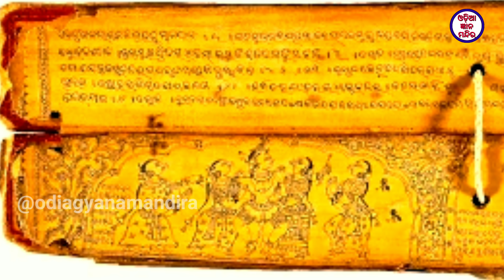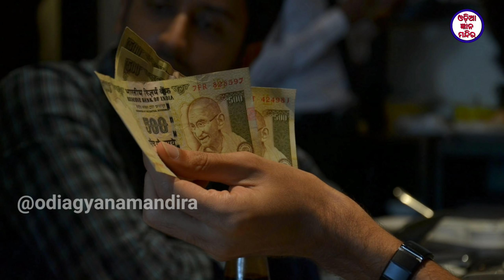ଶୋଇବା ସମୟରେ କରନ୍ତୁ ନାହିଁ ଏହି ୪ ଟି ଭୁଲ ନଚେତଦରିଦ୍ରତା ପିଛା ଛାଡିବ ନାହିଁ || Sadhu bani